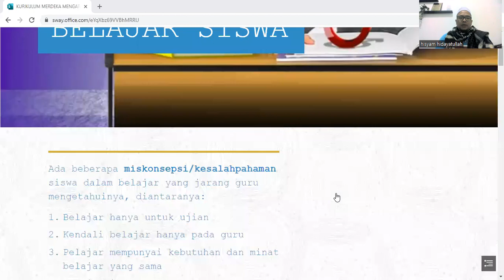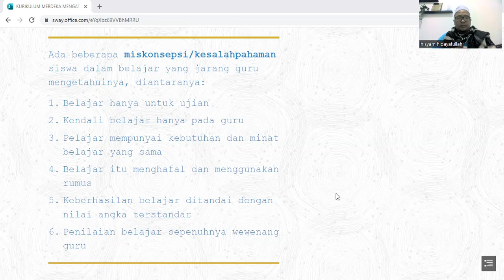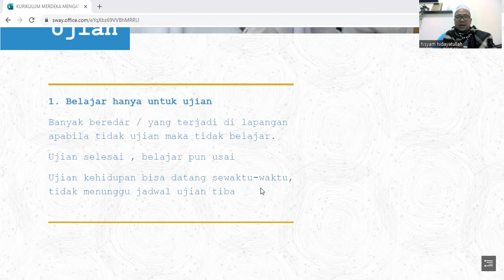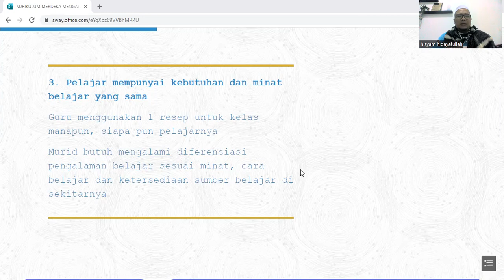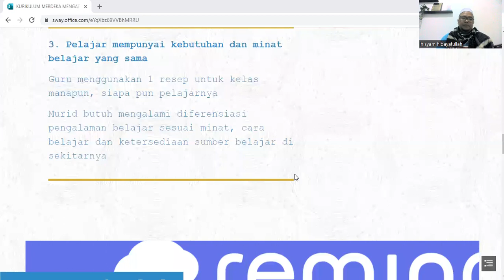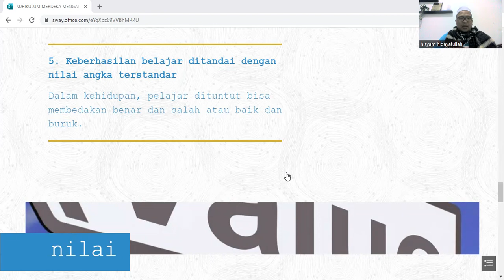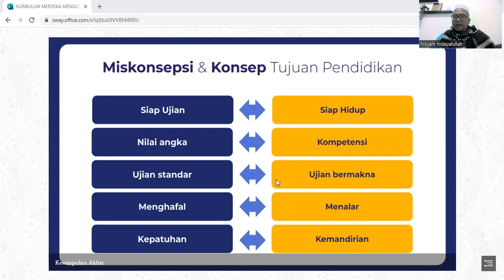KURIKULUM MERDEKA MENGATASI MISKONSEPSI BELAJAR SISWA